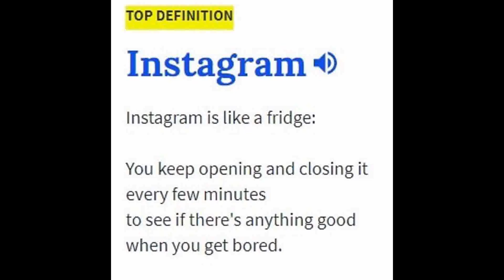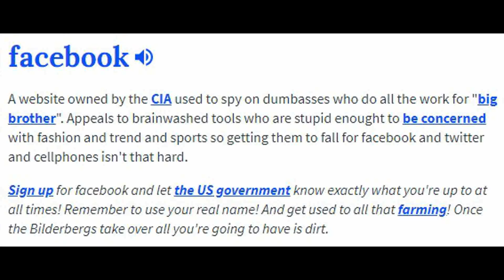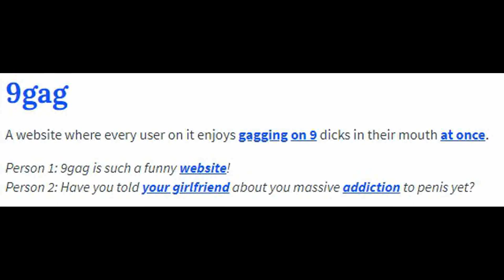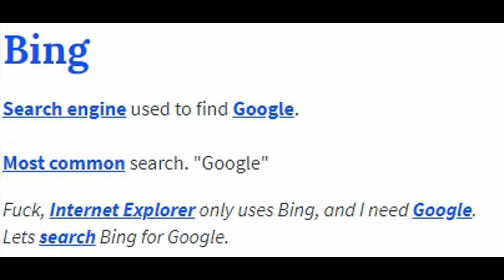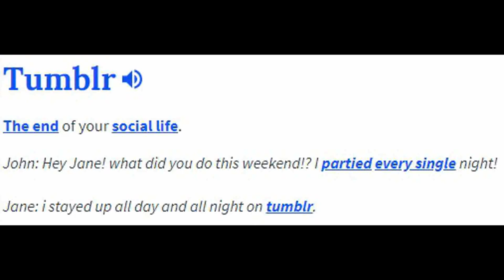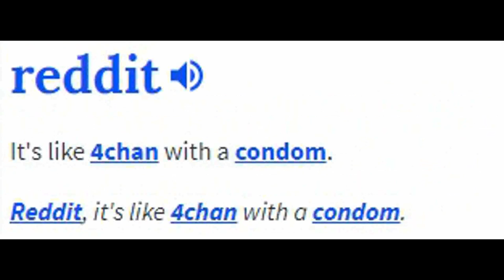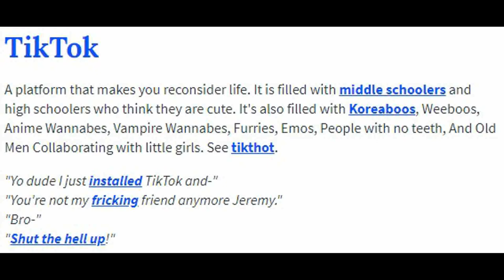Social Media portrayed by Urban Dictionary